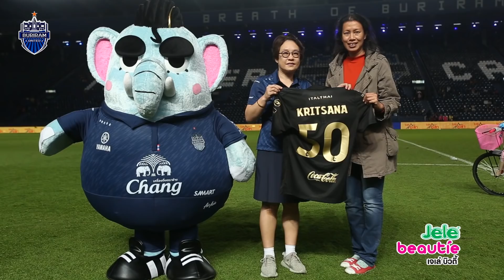วันเด็กแห่งชาติ 2561 และเปิดตัวสปอนเซอร์ @ ช้างอารีนา